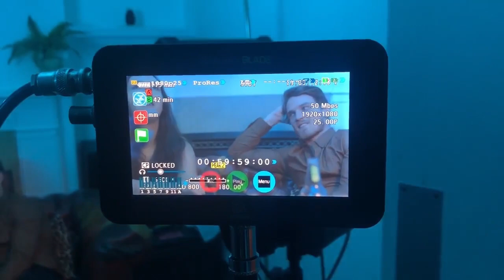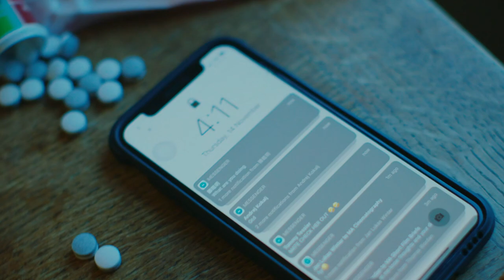Behind the scenes : Harder, Better, Faster, Stranger (2019)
Behind the scenes of "Harder, Better, Faster, Stranger" shot in Bournemouth (UK) between the 12th November 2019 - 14th November 2019.